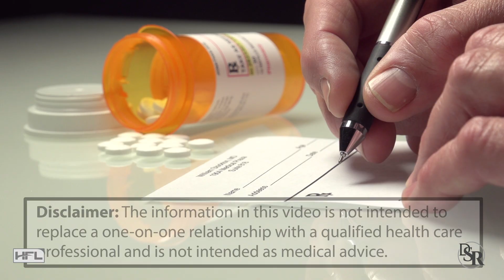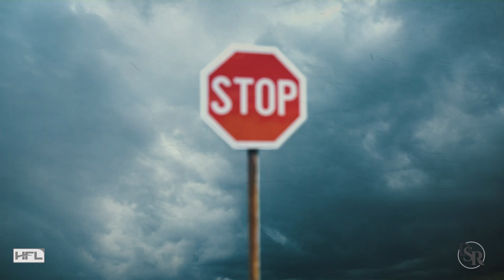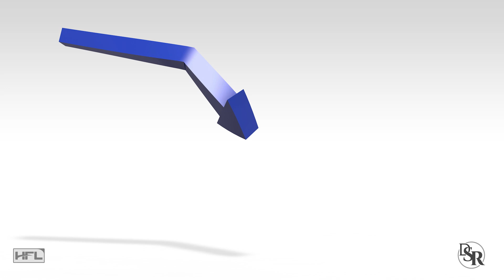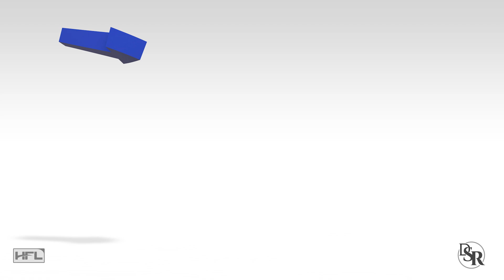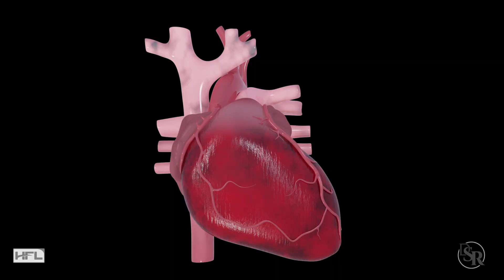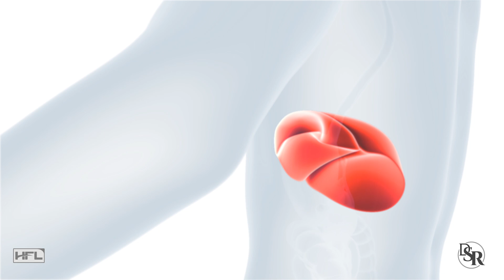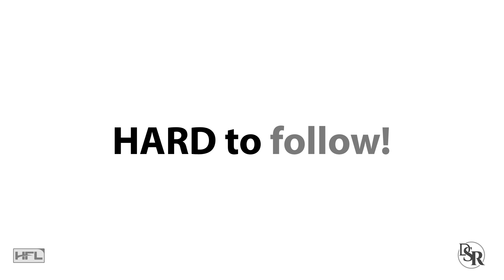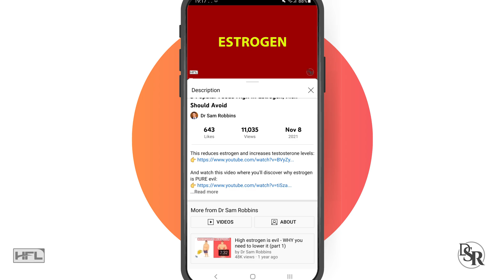Why 𝗘𝗮𝘁𝗶𝗻𝗴 𝗖𝗵𝗼𝗹𝗲𝘀𝘁𝗲𝗿𝗼𝗹 𝗗𝗼𝗲𝘀 𝗡𝗢𝗧 Increase Your Cholesterol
Proven Herbs For Healthy Cholesterol (Safer Than Statin Drugs)

#1 Cause Of High Cholesterol [& How To Fix It In 30 Days]

Thanks
DrSamRobbins